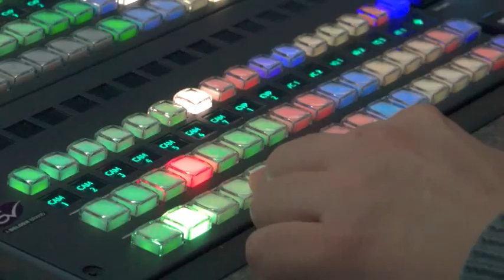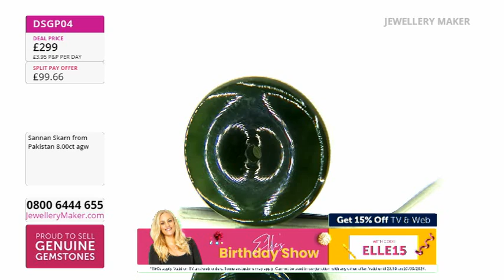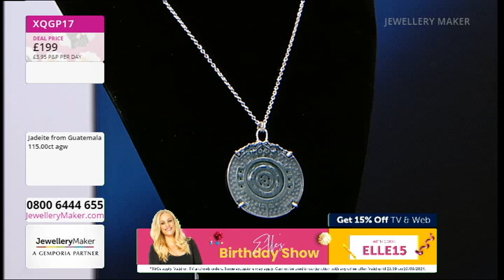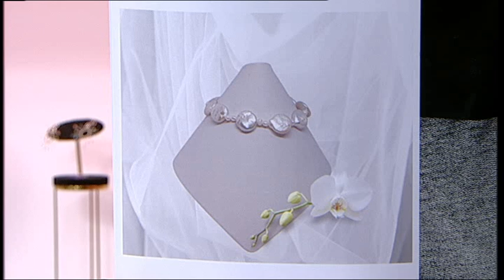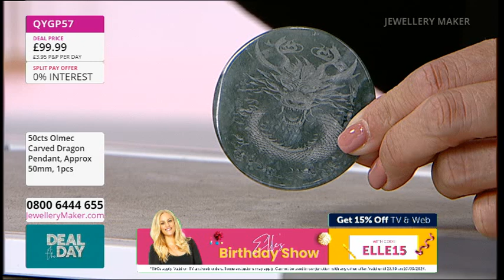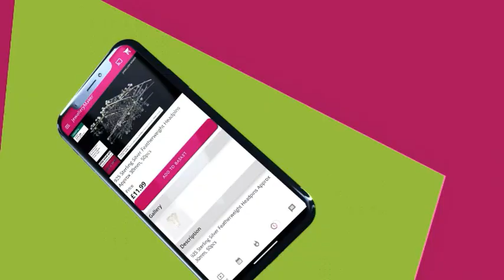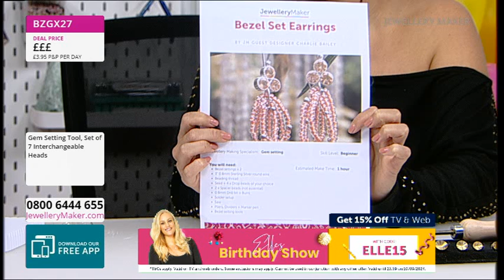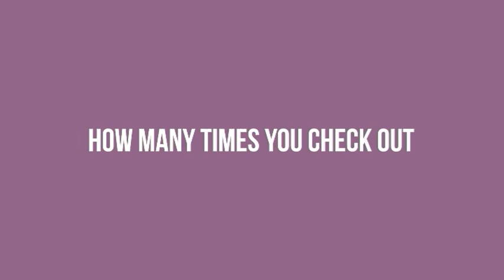JewelleryMaker LIVE 10/09/2024 - with Lindsey Carr GIA AJP and Charlie Bailey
Presenter:
Lindsey Carr GIA AJP
Guest Designer: Charlie Bailey